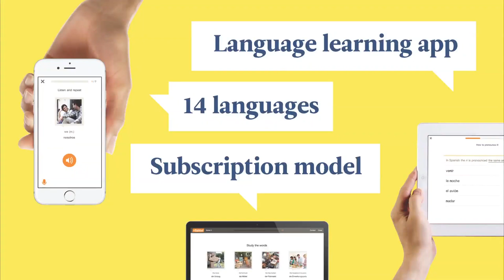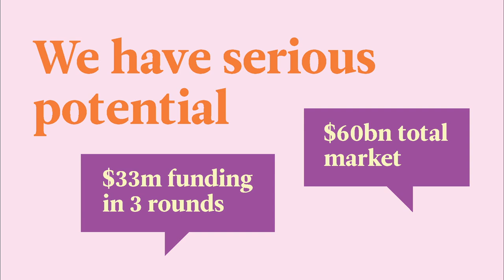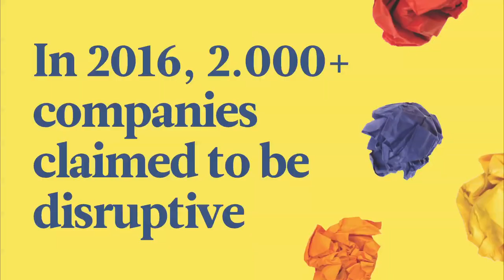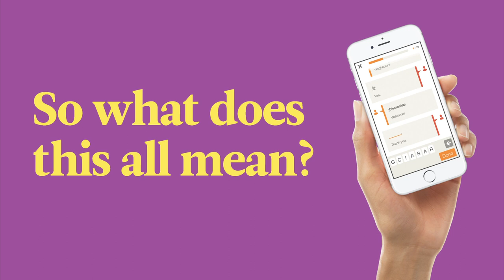Webit.Festival Europe 2017 presents Markus Witte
Listen to the CEO of babbel.com Markis Witte showing us a learning company inside out.